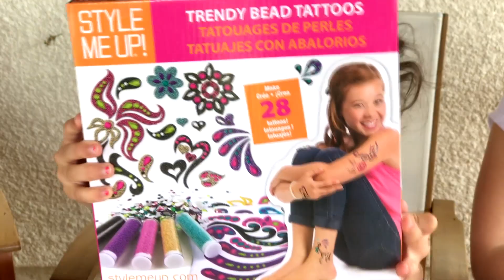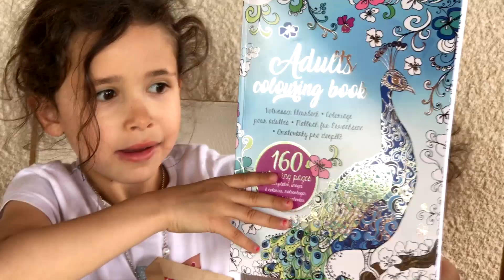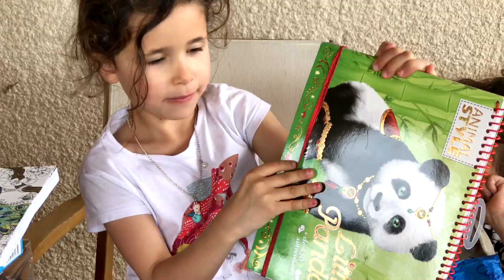ANNIVERSAIRE DE ALIYA 7 ANS - C'est ma plus belle journée - ALIYA'S 7TH BIRTHDAY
★ Aliya : Aujourd'hui c'est mon anniversaire. J'ai 7 ans et je suis une grande fille. Je vais avoir plein de cadeaux. Mais ou est mon gâteau ?

Aliya : It's my birthday, Yippee I'm 7, I'm a big girl. I'll have plenty of gifts. But where's my cake? ★